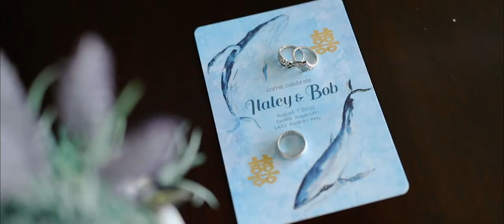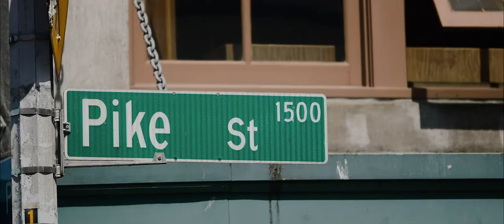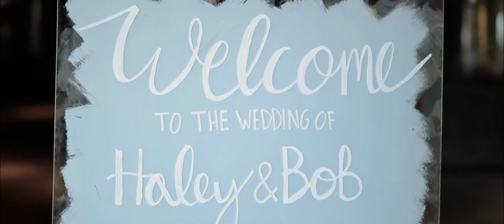You Are The Light Of My Life l Seattle Aquarium Wedding l Washington Wedding Video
Haley & Bob were married at the Seattle Aquarium in Seattle, Washington.

What a joy it was to be able to celebrate Haley & Bob's love story, surrounded by friends and family from all walks of life! It was apparent from the start how sweet the love Haley and Bob share for each other is, and I am honored and excited to share their story.

True View Productions is a Wedding Videography company based in Seattle, Washington.

Follow along our journey!